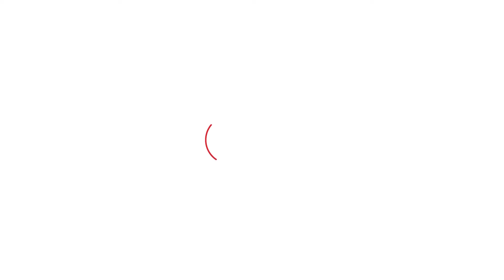BrijBhushan Sharan Singh फिर तमतमाकर बोले- 'जेल में भी हमारा'..।Haryana Tak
Brijbhushan ने कहा- हमारा तो जेल में भी दबदबा था।फिर हंसकर आगे क्या कहा?